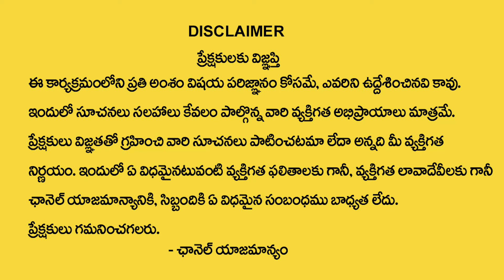సంక్రాంతి కీడుతో వస్తుందా..ఒక్క కొడుకు వున్నవాళ్ళు గాజుల పరిహారం చెయ్యాలా ? |Sankrathi kedu vachinda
సంక్రాంతి కీడుతో వస్తుందా..ఒక్క కొడుకు వున్నవాళ్ళు గాజుల పరిహారం చెయ్యాలా ? |Sankrathi kedu vachinda | SumanTV Devotional